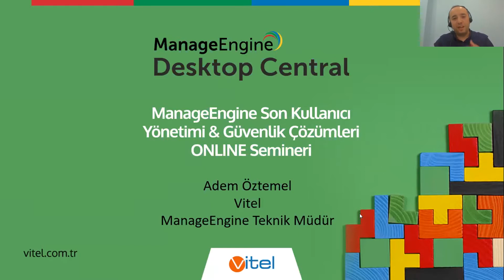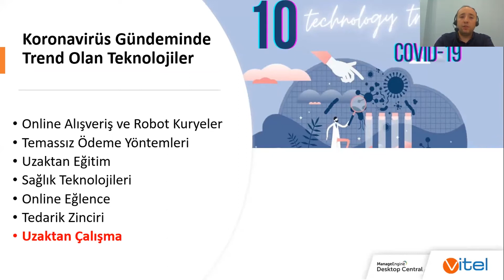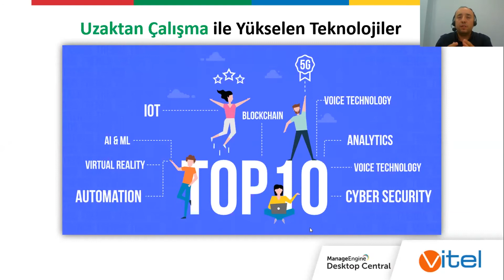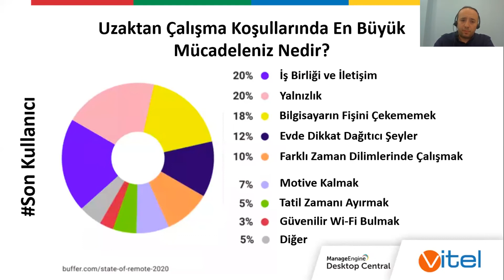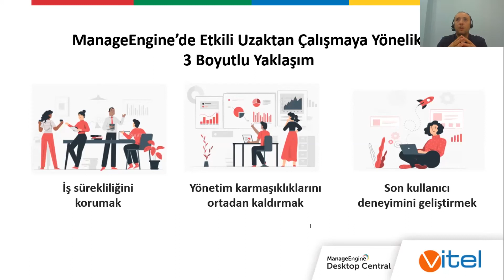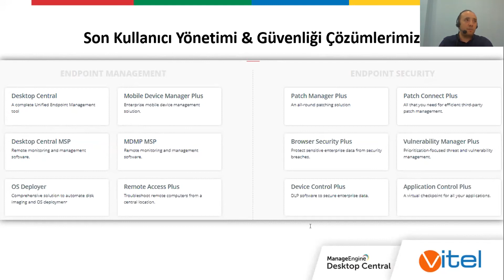ManageEngine Son Kullanıcı Yönetimi ve Güvenlik Çözümleri Online Semineri | Adem Öztemel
Vitel ManageEngine Teknik Müdürü Adem Öztemel'in ManageEngine Son Kullanıcı Yönetimi ve Güvenlik Çözümleri Online Semineri'ndeki "Yeni Normalde ManageEngineÇözümleri ile Merkezi Yönetimi" sunumunu keşfedin. Detaylar için